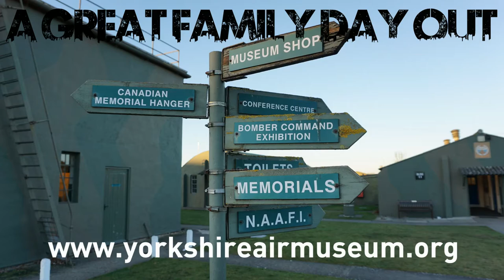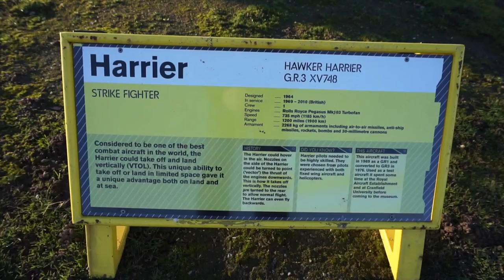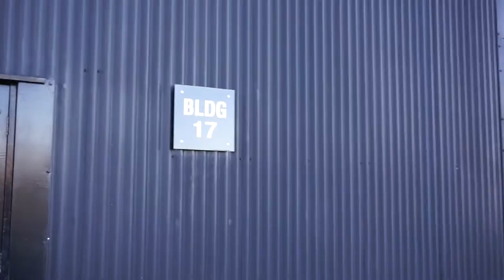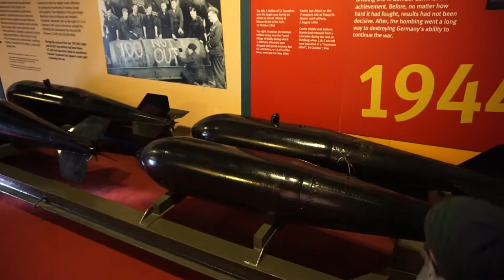A day at the Yorkshire Air Museum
A great day out at the Yorkshire Air Museum in Elvington, York, in the North of England.

A great day out, reasonable prices, a cafe, souvenir shop and extremely friendly ,helpful and knowledgable staff ensure you have a great day.